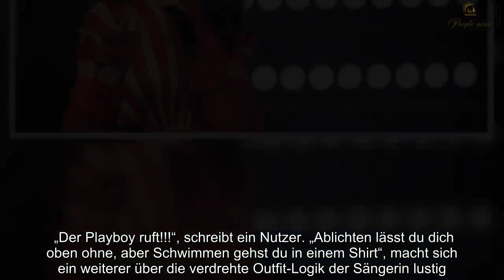Nach Oben-ohne-Fotos: Vanessa Mai provoziert erneut - diesmal lässt sie die Hose weg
NachOben, ohneFotosVanessaMai, provoziert, erneut, diesmal, lässt, Hose Nach Oben-ohne-Fotos: Vanessa Mai provoziert erneut - diesmal lässt sie die Hose weg Update: Vanessa Mai lässt auf Foto die Hose wegSie hat es wieder getan: Vanessa Mai bringt mit einem neuen Foto auf Instagram ihre Fans in Wallung. Nachdem sie bereits aus ihrem Kroatien-Urlaub heiße Oben-ohne-Fotos veröffentlichte (siehe unten), sorgt sie nun mit ihrer unteren Hälfte für Entzücken. Denn die Sängerin trägt auf dem Bild nur einen bauchfreien Pulli mit der Aufschrift „French Fries“ und einen rosafarbenen, knappen Slip. Auf eine Hose hat sie verzichtet.  Die Fans auf Instagram sind natürlich begeistert, „Wow!“, „Wunderschön“ und „Weltschönheit“ lauten die Kommentare. Manche fordern mehr Einblicke - nämlich, auch Vanessa Mais Hintern zu sehen. „Einmal umdrehen, bitte“, schreibt einer, ein anderer „Rückseite bitte“. Ob die Schlagerqueen dieser Aufforderung nachkommen wird? Es scheint nicht ausgeschlossen. Update: Man sieht fast alles - Vanessa Mai geht in weißem Shirt schwimmenAuch wenn das Wetter in Deutschland langsam aber sicher herbstlich windig und kühl wird, kriegen die Fans von Vanessa Mai auf Instagram davon wohl eher wenig mit. Denn die Schlager-Sängerin versteht es in den letzten Wochen wie keine Zweite, ihren Followern mit freizügigen Bildern so richtig einzuheizen. Für knappe Outfits ist die 26-Jährige ja schon länger bekannt, aber in den letzten Tagen schoss sie den Vogel endgültig ab und zeigte sich beim Sonnen im Urlaub einfach komplett oben ohne. Ein Motiv, das so heiß war, dass Mai es selbst zensieren musste, um nicht von Instagram abgestraft zu werden.Vor zwei Tagen legte die Sängerin dann ein weiters Bild aus dem Kroatien-Urlaub nach. Auf diesem ist ihr Oberkörper zwar wieder von einem Shirt verdeckt, aber dennoch hat es genug Potenzial, die Mai-Fans erneut verrückt zu machen. Denn die 26-Jährige trägt ein weißes Adidas-Oberteil, während sie an der kroatischen Küste im Meer planscht. Das weiße T-Shirt in Verbindung mit dem Wasser sorgt dafür, dass ihre Fans dennoch einen vollumfänglichen Blick auf den Traum-Körper ihres Idols erhaschen können. Den Instagram-Usern scheint die extreme Freizügigkeit von Mai aber wohl zu gefallen. „Der Playboy ruft!!!“, schreibt ein Nutzer. „Ablichten lässt du dich oben ohne, aber Schwimmen gehst du in einem Shirt“, macht sich ein weiterer über die verdrehte Outfit-Logik der Sängerin lustig. Man darf also gespannt sein, was Vanessa Mai ihren Followern in den kommenden Tagen noch bieten wird. Oben ohne in der Sonne: Vanessa Mai heizt ihren Fans so richtig einMünchen - Vanessa Mai hält ihre Fans über Instagram stetig auf dem Laufenden - in letzter Zeit vor allem mit ungewöhnlich freizügigen Fotos. Die Schlager-Queen ist derzeit im Urlaub in Kroatien, genießt ihre freie Zeit und die Sonne - und das natürlich vor allem im knappen Bikini.Erst am Mittwoch war Mai aber offenbar so heiß, dass sie ihr Oberteil nicht mehr benötigte. Sie postete ein heißes Foto auf Instagram, auf dem nur zwei schwarze Sternchen ihre Brustwarzen bedeckten. Die Reaktion ihrer Follower: Über 50.000 Likes und tausende Komplimente. Doch vereinzelt meldeten sich auch kritische Stimmen zu Wort und einige Hater zeigten sich wütend.Sie hat es schon wieder getan: Neues Oben-ohne-Foto von Vanessa MaiDas scheint die Sängerin allerdings kalt zu lassen. Denn am Mittwoch legte sie mit einem weiteren Oben-ohne-Foto nach. Genau wie auf ihrem letzten Schnappschuss trägt Vanessa Mai lediglich eine Taucherbrille und einen Slip - ihre Brustwarzen sind wieder mit schwarzen Sternchen bedeckt.  Die einzige Änderung am Szenario: Ihr Hund fehlt auf dem Foto. Der Kommentar der Schlagersängerin dazu fällt außerdem auffallend kurz aus. Sie schreibt lediglich: „FYI“. Die Abkürzung steht für das englische „For your information“ und bedeutet übersetzt „Zu deiner Information“. Lesen Sie auch: Vanessa Mai enthüllt sich: Nächstes freizügiges Foto gepostetDie kurze Botschaft des Schlager-Stars könnte allerdings auch als Gruß an ihre Hater interpretiert werden. Nach dem Motto: Mir ist vollkommen egal, was ihr denkt. Dafür spricht auch ein zweiter Post von Vanessa Mai, der sie deutlich bekleideter zeigt. Dazu schreibt sie „7 Tipps für mehr Gelassenheit“ auf. Darunter finden sich auch die Punkte „Zufriedenheit beginnt mit dir“ und „Hör auf zu bewerten“.  Diese Tipps können nicht nur als Anregung für ihre Fans und Unterstützer gewertet werden, sondern auch als Rat an ihre Kritiker und Hater. Ob diese allerdings ankommen, wird sich wohl nur beim nächsten freizügigen Bild der Schlagersängerin herausstellen. Und das kommt bestimmt.Vanessa Mai in TV-Show - Outfit sorgt für DiskussionenUpdate vom 28. September 2018: Vanessa Mai sorgte zuletzt mit ihren Oben-ohne-Fotos für Aufregung bei ihren Fans. In einer TV-Show trug sie zwar Kleidung, aber die passte ihren Followern auch wieder nicht.Lesen Sie auch: Vanessa-Mai-Sensation: Lässt der Schlager-Star im Play